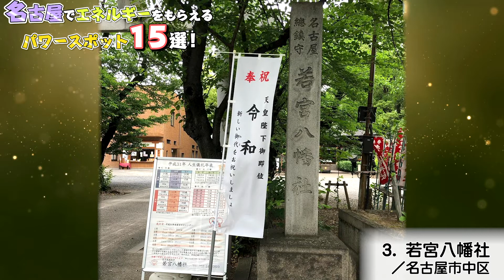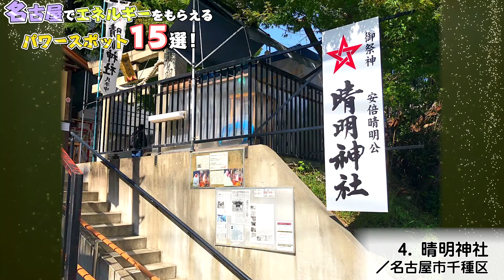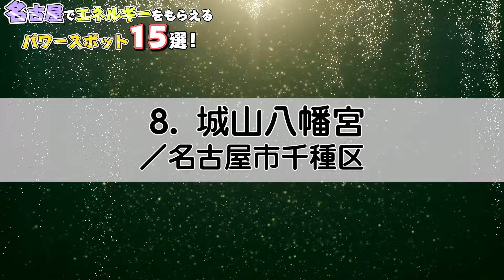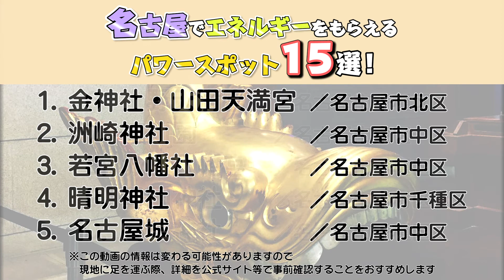【愛知観光】名古屋でエネルギーをもらえるパワースポット15選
愛知県名古屋のおすすめパワースポットを15選ご紹介します♪
仕事、恋愛、金運など様々な運勢アップの旅に出かけてみてはいかがでしょうか♪

‹スポット地図›
①金（こがね）神社・山田天満宮／名古屋市北区
②洲崎神社（すさきじんじゃ）／名古屋市中区
③若宮八幡社（わかみやはちまんしゃ）／名古屋市中区
④晴明神社（せいめいじんじゃ）／名古屋市千種区
⑧城山（しろやま）八幡宮／名古屋市千種区
⑨豊国神社（とよくにじんじゃ）／名古屋市中村区
⑪笠寺観音（かさでらかんのん）／名古屋市南区
⑬御器所（ごきそ）八幡宮／名古屋市昭和区
⑭桜天神社（さくらてんじんしゃ）／名古屋市中区

” 旅行の達人 ”とは？
あなたの旅行や観光を「より快適に、より楽しく、より上質に」するための情報をお届けしています。” 旅行の達人 ”がそのきっかけになれば嬉しいです♪
この動画で紹介した情報は変わる可能性があります。